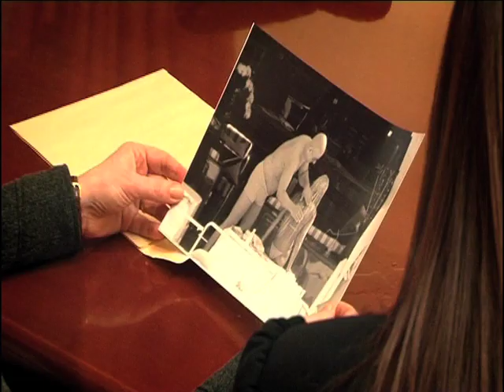Terry Tibbs Divorce Lawyer - 'get the bitch' (Part 2) / Facejacker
Terry Tibbs visits his divorce lawyer. He reveals a photo which his wife is using to extort money from him.

Quirky, daring and very funny. The Fonejacker (Kayvan Novak) is the brains and voice behind an array of wildly inventive characters who make prank calls. Often outrageous, sometimes pushing the limits, but always original and scarily believable, these characters include Terry Tibbs, the car salesman who makes dodgy dealing an artform; Mr Doovde, who talks in bewildering abbreviations and a highly intelligent and talkative mouse, appealing to members of the public on how to rid himself of an evil cat.